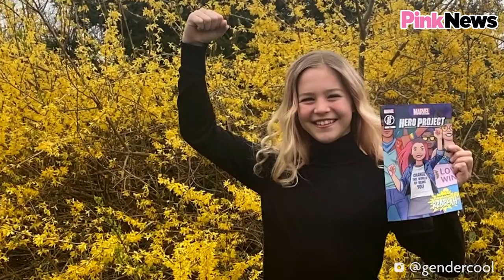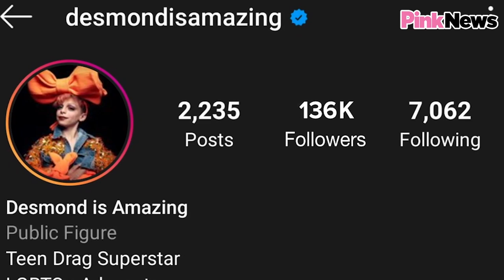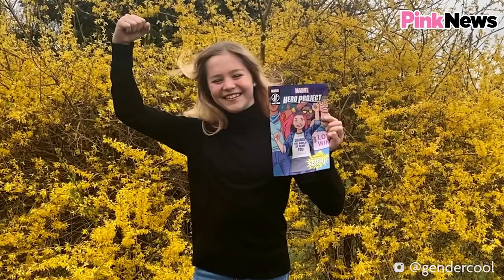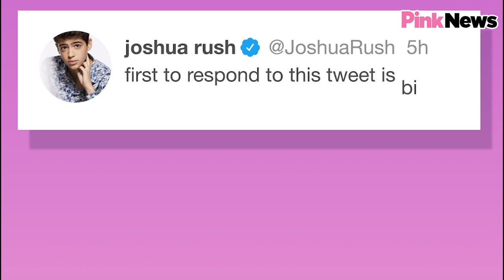LGBT+ history month: Trans black fashion model Aaron Philip is redefining beauty standards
This LGBT+ history month, we're celebrating young people who are changing the world. Between Lil Nas X making music history, fashion models like Desmond is Amazing and Aaron Philip who are redefining beauty standards, Disney's first-ever gay character or Marvel's first trans superhero, these young LGBT+ folks are making our future better, brighter and queerer!